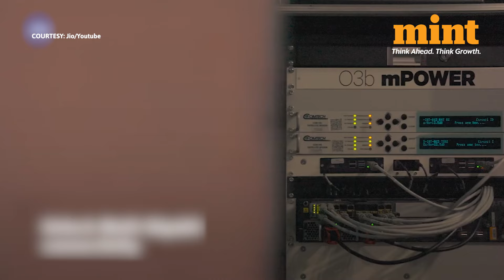Reliance Jio Overtakes Starlink & Amazon To Win Key Approvals For Satellite Internet Services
Reliance Jio Space Fibre | Reliance Jio has cleared one of the biggest regulatory hurdles to launch satellite based internet services in India. For this ambitious project, Jio has joined forces with SES, which is a satellite communication provider based in Luxembourg. This joint venture is called Orbit Connect India -- which has now got some crucial approvals from the regulator IN-SPACEe. Here's all you need to know about it!